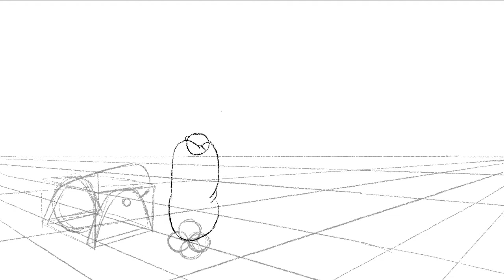Flour Sack Animation